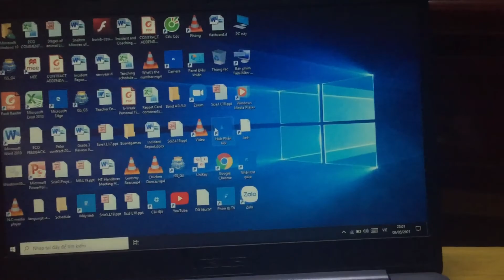Windows 10 startup screen